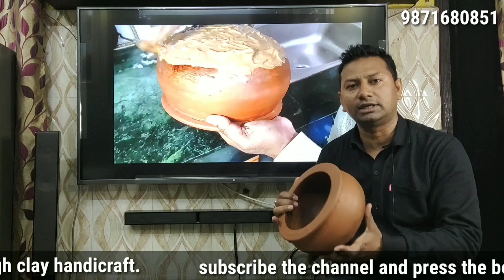Special Mutton Curry Recipe | Crispy Mutton | मटन मसाला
Asian potters of India since 1913
Manufacturer of dyed and terracotta items

Vande Mataram

Today we are here with another crispy yummy tasty and most favorable recipe of "Mutton Curry". This delicious dish is prepared with onion, green chilies, and tomato paste and with rich spices. Nothing beats a Spicy Mutton Curry with Rice or Roti. And to add some more natural flavors we have prepared this delicious dish in Handi. As we know the nutrients of food don't get wasted in a handi and the flavor of food cooked in handi can not be compared.

Use Handi | Make Tasty Food | Live Healthy

मिट्टी से ही जीवन है

All Types of Handmade Terracotta Items available.

✅ Cookware
✅ Pottery
✅ Decorative
✅ Biryani Handi